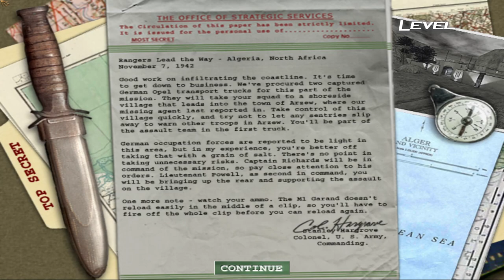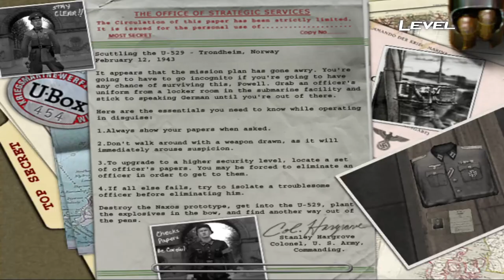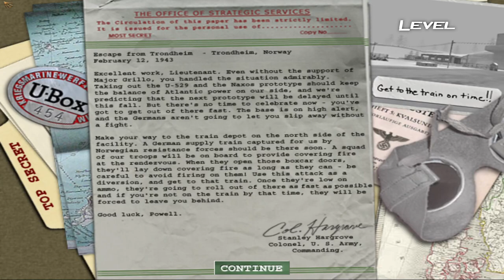Medal of Honor Allied Assault PC walkthrogh part 1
Lt. Mike Powell, the protagonist, is a skilled U.S. Army Ranger and later an agent of the Office of Strategic Services. Powell and a squad of Rangers are in German-occupied Arzew, Algeria, fighting on the North African front. The squad fight their way into the city, but an ambush kills all the team except Powell. Powell continues into a North African Axis base, where he rescues S.A.S. agent Major Jack Grillo and retrieves his equipment. The major and Lieutenant Powell split up, with Grillo securing transport, while Powell does sabotage in a motor pool. He links back up with Grillo, who has commandeered a jeep with a mounted machinegun. The two drive to a German airfield, where they successfully destroy the Bf-109 fighters and Stuka dive bombers grounded there. While Grillo distracts the German forces, Powell sneaks into a bunker, cuts off Axis radio contact and fights his way to a coastal lighthouse to signal the Allied fleet to begin Operation Torch, the invasion of North Africa. He escapes with Grillo in a German transport truck.
Following the Allies' success in Africa, Powell and Grillo are sent to German-occupied Norway to infiltrate the city of Trondheim, where a Kriegsmarine U-boat is being outfitted with a prototype Naxos radar detector. Grillo makes it into the base first, but is killed in action by German guards while opening the front gate for Powell. Powell fights his way into the base, where he disguises himself as a German officer and infiltrates the loading dock. He goes to the lab where he destroys the Naxos prototype and gains access to a submarine intended to be fitted with the prototype and blows it up. He fights his way out of the base, where he is extracted by an Allied squad.
Thanks to Powell's efforts, the German U-Boat threat is neutralized, clearing the way for the Allied invasion of Europe, Operation Overlord. Powell, as a part of the 2nd Ranger Battalion, is sent to Charlie sector of Omaha Beach under Capt. Ramsay, where he and his fellow Rangers storm the bunkers, despite taking heavy casualties, and secure the beach. He is sent into the countryside beyond the beaches to assist various American units who are being harassed by Nebelwerfers.
Powell is assigned to go behind enemy lines and acquire intelligence on German troop movements. After rescuing a stranded British pilot Joe Baylor, Powell meets up with French Resistance member Manon Batiste (the protagonist of Medal of Honor: Underground). She sends him out to conduct various acts of sabotage against the German war effort. He raids a manor house being used as a command post where he secures important enemy documents, including the blueprints for the new King Tiger tank. Powell escapes the manor house with Manon's aid.
Powell's next mission involves hijacking a King Tiger tank and using it to secure a vital bridge at the city of Brest. After navigating through the sniper-infested ruins, he meets up with the American tank crew chosen for the mission. Powell and the tank crew capture the King Tiger and use it to fight their way through the countryside. Upon reaching Brest, Powell provides cover for the King Tiger to protect the bridge, until reinforcements come to secure it.
Powell's final mission sends him to Fort Schmerzen, a German mustard gas-producing facility that was previously raided by Lieutenant James Patterson, but has since been restored to operation, supposedly as a prisoner-of-war camp, but is being used to produce mustard gas. Powell is parachuted into the woods, where he destroys some Flak guns that are shooting Allied planes. He infiltrates a weapons depot, and destroys a stockpile of StG 44 assault rifles and destroys a German communications outpost, cutting off Fort Schmerzen's communications. Powell hijacks a freight train and along with a squad of US Rangers, uses it to reach Schmerzen. Upon arriving at Schmerzen, Powell and his fellow Rangers storm the fort and release all the prisoners. Powell fights his way into the lower levels of Schmerzen, where he discovers that the fort's mustard gas production facilities are still operational. He plants explosives on the gas facilities, and escapes just before Fort Schmerzen is destroyed.